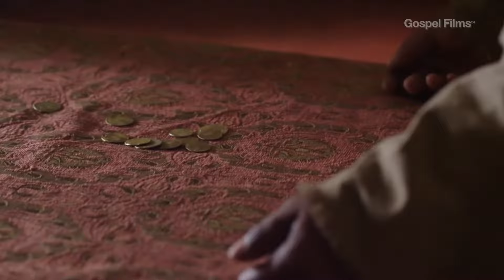லூக்கா சுவிசேஷம் - அத்தியாயம் 19 | Tamil Gospel Film - Luke Ch 19 | FEBA India | LUMO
லூக்கா சுவிசேஷம்  - அத்தியாயம் 19
(Gospel of Luke - Chapter 19 )

தமிழ் சுவிசேஷம் படங்கள் (Tamil Gospel Films)

Now that you have seen this movie about Jesus, we invite you to grow in your relationship with Him.

Answer these questions: Share the answers in the comment section.

1. At what moment Zacchaeus experience salvation?
2. What were the crowds saying at the Mount of Olives?
3. Jesus said "My house will be a house of _____________?